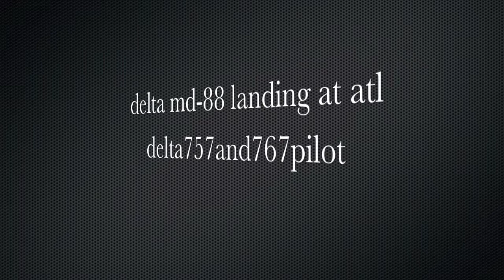delta md-88 landing at atlanta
delta airlines md-88 landing at atl from bdl.  Landed at around 3 pm seat 34e.